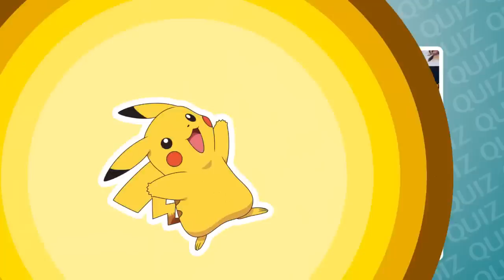[공식] 도전! 「볼케니온: 기계왕국의 비밀」 퀴즈 3탄!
극장판 포켓몬 더 무비 XY&Z 『볼케니온과 기계왕국의 비밀』
2016년 12월 22일 대개봉!